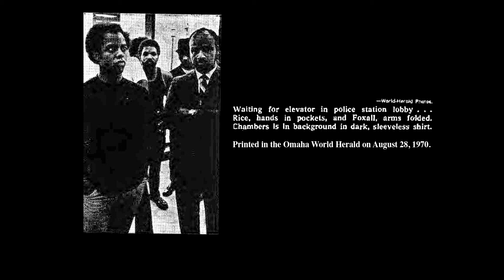Ed Poindexter & Mondo We Langa Radio Documentary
Recorded on KPFK 90.7 FM Los Angeles in 1998 with Cathy Still, Buddy Hogan, Kietryn Zychal, David Herzog, Hadaasha Maryum, Father Jack McCaslin, Rae Ann Schmitz, Nan Graf.